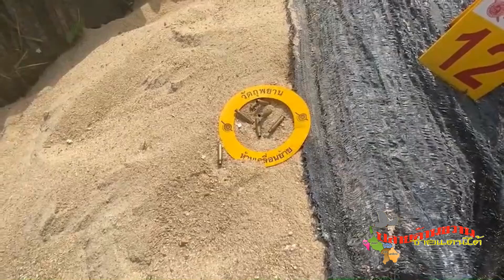พบเหตุยิงตำรวจรือเสาะและวางระเบิด คนร้ายเชื่อมโยงยิง ตชด และอดีตแกนนำBRNที่มีรางวัลนำจับ1ล้านบาท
พล.ต.ท.ปิยะวัฒน์ เฉลิมศรี ผบช.ภ.9 พล.ต.ต.กฤษฎา แก้วจันดี รอง ผบช.ภ.9 ได้เดินทางมาตรวจสอบจุดเกิดเหตุคนร้ายดีกซุ่มยิง จ.ส.ต.บินหลี เศรษฐสุข ผบ.หมู่ ป. สภ.รือเสาะ จ.นราธิวาส เสียชีวิต ขณะออกเวรขี่รถ จยย.เพื่อกลับบ้านพัก และเหตุคนร้ายลอบวางระเบิดที่บริเวณปากซอยบือเละ ต.รือเสาะ เหตุเกิดเมื่อเวลา 20.30 น.ของคืนวันที่ 6 ก.พ.67 ที่ผ่านมา โยมี พล.ต.ต.ไมตรี สันตยากุล ผบก.ภ.จว.นราธิวาส พ.ต.อ.ดิเรก โฉมยงค์ รอง ผบก.ภ.จว.นราธิวาส พ.อ.สิทธิชัย บำรุงเขต ผบ.ฉก.ทพ.46 และ พ.ต.ท.ธิติวุฒิ เพชรรักษ์ รอง ผกก.สส. สภ.รือเสาะ รักษาราชการ ผกก.สภ.รือเสาะ คอยให้การต้อนรับ
 โดย พล.ต.ท.ปิยะวัฒน์ ผบช.ภ.9 ได้เข้าตรวจสอบจุดเกิดเหตุคนร้ายใช้อาวุธปืนดักซุ่มยิง จ.ส.ต.บินหลี เสียชีวิต โดย พ.ต.ท.ธิติวุฒิ รักษาราชการแทน ผกก.สภ.รือเสาะ ได้พาคณะเดินดูจุดเกิดเหตุ และตอบข้อซักถามกับ ผบช.ภ.9 เกี่ยวกับเหตุการณ์ที่เกิดขึ้น ในเบื้องต้นคาดว่ากลุ่มคนร้ายก่อเหตุจุดนี้มีไม่ต่ำกว่า 6 คน ที่คาดว่ามีการวางแผนมาอย่างดี และเป็นคนในพื้นที่ ที่เคยก่อเหตุมาแล้วหลายครั้ง ส่วนจุดเกิดเหตุระเบิดหน้าปากซอยบือเละ คาดว่าคนร้ายก่อเหตุเพื่อเบี่ยงเบนการติดตามไล่ล่า ซึ่งขณะนี้เจ้าหน้าที่ได้เก็บรวบรวมพยานหลักฐานไปตรวจสอบ และกำลังไล่กล้องวงจรปิดเพื่อติดตามพฤติกรรมของคนร้าย
 แหล่งข่าวหน่วยความมั่นคงที่ติดตามความเคลื่อนไหวคดีความมั่นคงในพื้นที่ จ.ชายแดนภาคใต้ เปิดเผยว่า เหตุการณ์ที่เกิดขึ้นเป็นกลุ่มสมาชิกกองกำลังผู้ก่อเหตุรุนแรง ที่ขึ้นชั้นแทนกลุ่มเก่า คือ กลุ่มนายซุลกิฟฟี มะสาแม็ง และนายอาเดร์ เจ๊ะมุ ที่ถูกเจ้าหน้าที่บังคับใช้กฎหมายเสียชีวิตบนเทือกเขาสาวอฮีเล ในพื้นที่ อ.รือเสาะ เมื่อวันที่ 6 ก.ค.65 ที่ผ่านมา คือ กลุ่มนายนัสรู หมัดตะสิทธิ์ ซึ่งเคยนำสมาชิกในกลุ่มก่อเหตุดักซุ่มยิง ร.ต.ท.สถาพร สุจิณโณ หน.ชุดเฝ้าตรวจชายแดนที่ 4411 กองกำกับการ ตชด.44 เสียชีวิต และได้รับบาดเจ็บเมื่อวันที่ 11 ม.ค.67 ที่ผ่านมา ในพื้นที่เขายือลาแป อ.ยี่งอ จ.นราธิวาส และนำกำลังใช้อาวุธปืนดักซุ่มยิงนายแวฮาลีคอปเตอร์ วาจิ อดีตแกนนำ BRN เสียชีวิตเมื่อวันที่ 3 ก.พ.67 บริเวณในสวนยางพาราบ้านปลายนา ในพื้นที่ อ.รือเสาะ ซึ่งผลการตรวจวิถีปลอกกระสุนปืนที่เก็บรวบรวมได้ในจุดเกิดเหตุ พบว่าทั้ง 2 คดี เป็นอาวุธปืน เอ็ม.16 จำนวน 2 กระบอกและเป็นอาวุธปืน HK จำนวน 1 กระบอก และคาดว่าปลอกกระสุนปืนบางส่วนที่เก็บรวบรวมได้ในที่เกิดเหตุครั้งนี้ เป็นปลอกกระสุนปืนที่มาจากอาวุธปืนกระบอกเดียวกัน แต่ต้องรอผลการตรวจสอบพิสูจน์ปลอกกระสุนปืนอีกครั้งเพื่อความแน่ชัด ซึ่งคนร้ายกลุ่มนี้เคลื่อนไหวในพื้นที่ อ.รือเสาะและ อ.กะพ้อ เขตรอยต่อ จ.ปัตตานี ที่เจ้าหน้าที่ต้องการตัว
 ด้าน พล.ต.ท.ปิยะวัฒน์ ผบช.ภ.9 กล่าวว่า เมื่อคืนมีเหตุเจ้าหน้าที่ตำรวจสูเสีย ขณะที่ออกเวรหลังจากกลับที่ตั้ง คนร้ายได้มาซุ่มและยิง ทำให้ได้รับการสูญเสียและส่วนหนึ่งคนร้ายเอาอาวุธไป ซึ่งตอนนี้ก็ทางเจ้าหน้าที่พิสูจน์หลักฐาน.และอีโอดี ได้ตรวจสอบที่เกิดเหตุค่อนข้างจะเรียบร้อยเก็บพยานหลักฐานสมบูรณ์ เดี๋ยวจะมีการประชุมเร่งรัดคดีที่โรงพักต้องรอผลพิสูจน์หลักฐานตามที่เห็นก็มี 3 จุด เขาก็มาชุดปฏิบัติการเขามีด้วยกันชุดละ 6 คน ซึ่งเราก็เห็นแล้วชาวบ้านที่แจ้งและทาง ซี.ซี.ทีวีบางส่วนที่เห็น ชุดปฏิบัติการมีการเปิดปฏิบัติการหลังจากนั้นถอนตัว ส่วนในเวลาใกล้เคียงกันออกจากพื้นที่เมือง ก็มีวางระเบิดที่เจ้าหน้าที่เราไปพบเหตุรงนี้ รู้สึกว่าจะวางระบิดและเกิดระเบิดขึ้นไม่มีใครได้รับบาดเจ็บก็โขคดีไป กลุ่มที่ก่อเหตุเป็นกลุ่มในพื้นที่รอยต่อ 3 ถึง 4 อำเภอ ในพื้นที่ตรงนี้ซึ่งจริงๆเรามีข้อมูลเยอะพอสมควร ตอนนี้สิ่งที่เราทำต่อเนื่องคือการสอบสวนทำให้รู้ตัว แต่ผมเชื่อว่าสืบสวนคงไม่ยากเท่าไร เรามีฐานข้อมูลพอสมควรอยู่แล้ว ตรงนี้มันเป็นการแสดงศักยกายภาพเราก็ปฏิบัติหน้าที่ในฐานะของพนักงานสอบสวน ทั้งตำรวจทหารฝ่ายปกครองก็ปฏิบัติกันอย่างเต็มที่ เขาก็พยายามแสดงศักยภาพก็มีความเชื่อมโยงในกลุ่มนี้ เมื่อวานนี้เราเข้าไปควบคุมตัวคนร้ายก่อเหตุยิงตำรวจตระเวนชายแดนที่เสียไป เราก็ได้พยานหลักฐานค่อนข้างชัดเจนมีความคืบหน้าพอสมควร ส่วนในรายละเอียดเกี่ยวข้องกับการพูดคุยสันติภาพหรือไม่นั้น ท่านแม่ทัพคงให้ข้อมูลเอง แต่เมื่อถามว่าปัญหาที่เกิดขึ้นมันมีความซ้บซ้อนในหลายมิติ ส่วนจะเกี่ยวข้องหรือไม่ ผมคิดว่าที่หลักๆของผมเรื่องของการบริหารงานคดี เน้นทุกวันเน้นมาตลอดคือตอนนี้ ถ้าผมอยากจะพูดว่าชาวบ้านจะเข้าใจเหตุการมันเป็นยุทธศาสตร์เขา เขาไม่กระทำต่อชาวบ้านหรือผู้บริสุทธิ์ แต่เป้าหมายของเขาคือเจ้าหน้าที่และผู้ช่วยเหลือ ซึ่งเราก็โดนมาตลอดมีการวางแผนป้องกันโดยมาตลอด แต่เขาอยู่ในที่มืดและเขาก็เป็นกองกำลังส่วนหนึ่ง เป้าหมายเขาคือเจ้าหน้าที่ของเราก็เลยมองว่า เหตุการณ์มันดูเหมือนจะดีขึ้นแต่จริงๆแล้วมันก็มีการพยายามก่อเหตุมาโดยตลอด

ปทิตตา หนดกระโทก ผู้สื่อข่าว นราธิวาสรายงาน